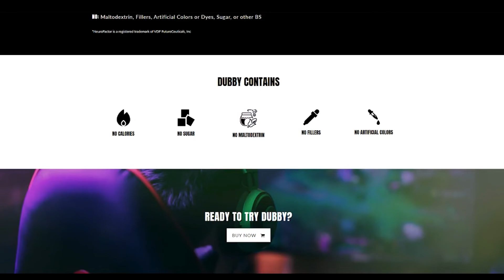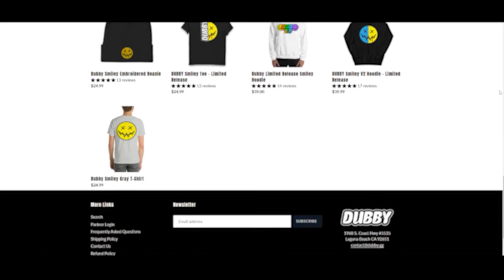PRE-WIPE EVENTS! | When is wipe?! | Escape From Tarkov Wipe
This isn't my normal kind of content, so please bear with me! Over the past few days we've been introduced to some new events happening in Tarkov. Pre-wipe is HERE, and as of today we're getting very close to wipe!

Timestamps:
0:00-0:33 - Intro
0:33-1:24 - Shameless Plug/Ad
1:24-2:10 - Pre-Wipe Events
2:10-4:06 - When is Wipe?
4:06-5:02 - Feelings About Tarkov
5:02-5:23 - Outro

Want to help me create better content/buy something for the stream? But only if you can afford it!